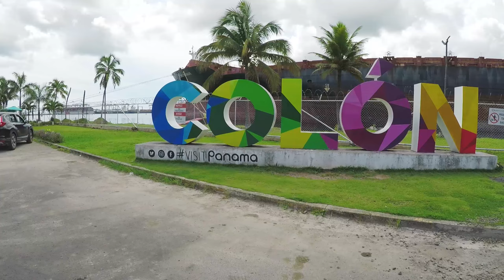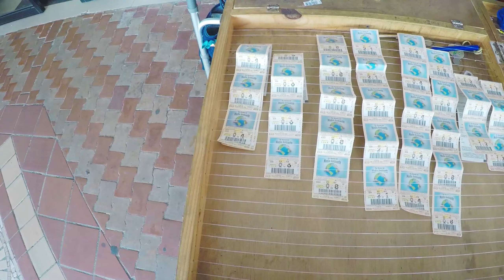estuve por un rato enamorado de colon panama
habrá una tercera parte.. estará super genial.. pero este recorrido se viene con todo! a

y muchísimas gracias por todo el apoyo 😃😃😃😃😃😃😃😃

y si me buscas en KWAI (búscame como quiero ser viajero) veras videos más cortos de ciudad de Panamá!